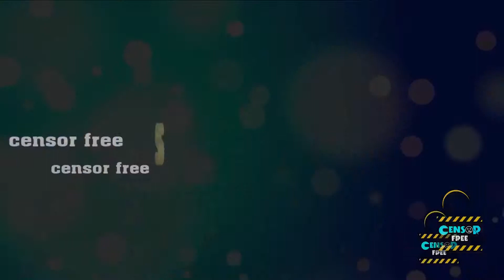Peranbu movie review ¦ படம் பார்த்துட்டு கண்ணீர் விடலான மனுஷனே இல்ல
Sri Ramachandra- Bachelor of Occupational Therapy Students went out reach program